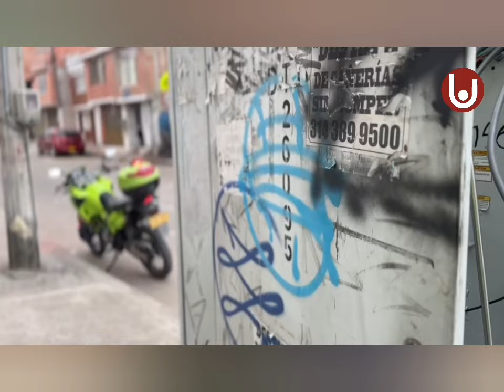Cuatro sujetos fueron capturados por robo de cable de ETB en San Mateo y daño a equipos técnicos.